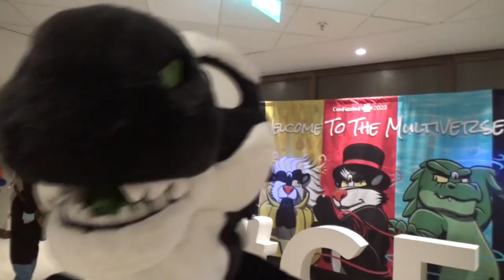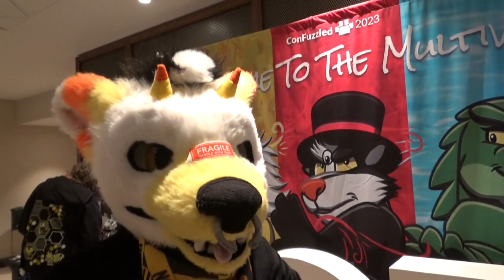ConFuzzled 2023 - A Music Video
Snippets of my convention video footage set to music. I know I'm gonna get content ID'd for this one but screw it.

Song: Dreams by The Cranberries